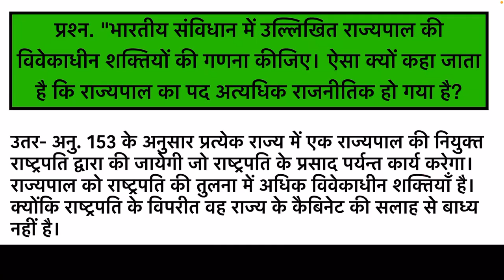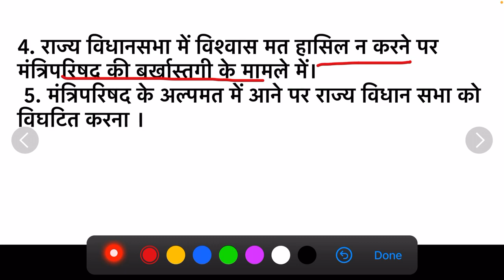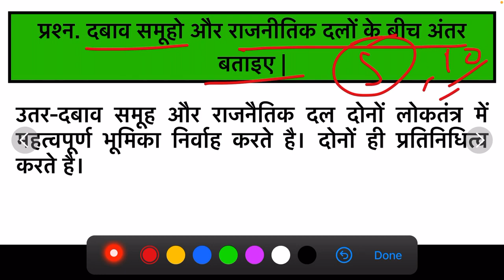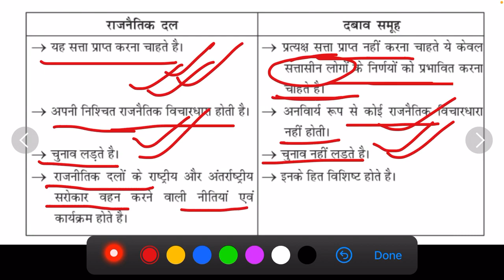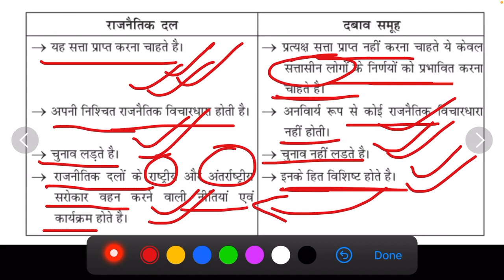| Series 62 | Ras Mains Answer writing Practice |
| RAS 2023 Latest Update | RAS 2023 Latest khabar | RAS Exam Latest News | RAS 2023 | RAS Interview News |

Hello Guys,

All details.

ras mains answer writing practice in hindi
rpscstudyhub
ras 2023,
ras result,
ras interview
ras preparation
how to prepare for ras interview
rpsc interview
how to prepare for ras with a job ras ,